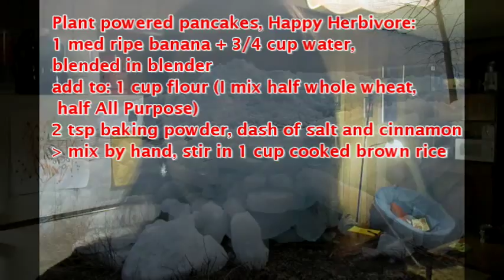Running for 24 hours for Vegan Global Run part 1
I attempt to run for 24 hours for the Vegan Global run, April 4th 2015!